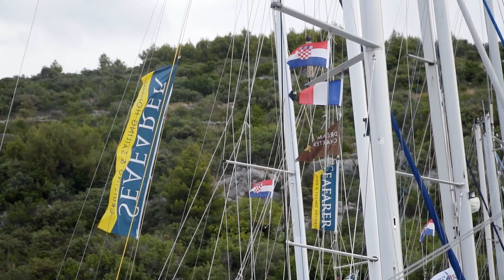2019 Croatia 11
Наше путешествие в Хорватию
Часть 11. Трогир